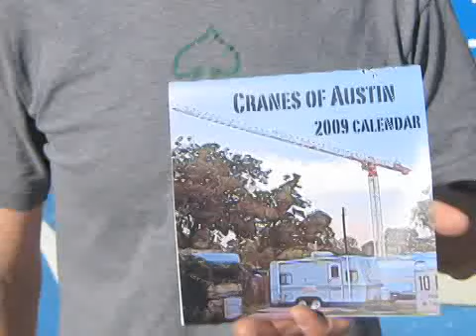Kelso: Cranes of Austin calendar released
Austin musician Ezra Reynolds has created a new calendar, the Cranes of Austin 2009, which features color photos of downtown building cranes every month.  Jenni Jones AMERICAN-STATESMAN